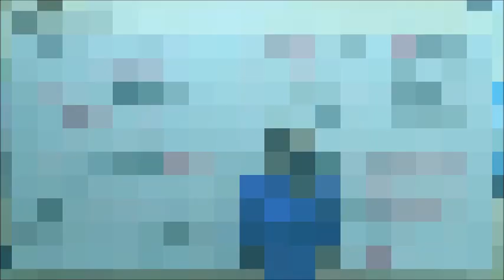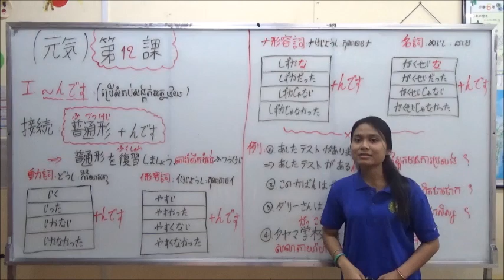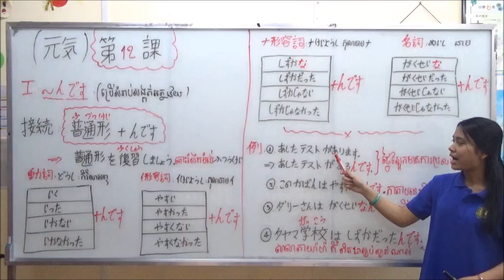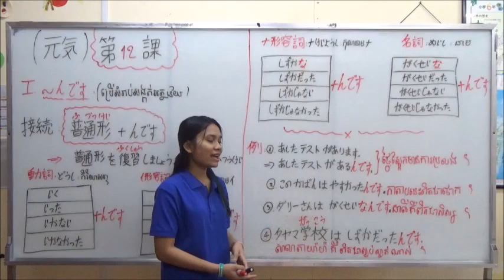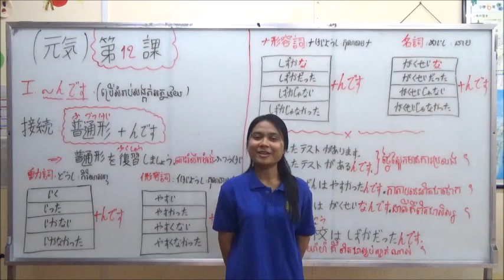元気第12課 #1 「〜んです」